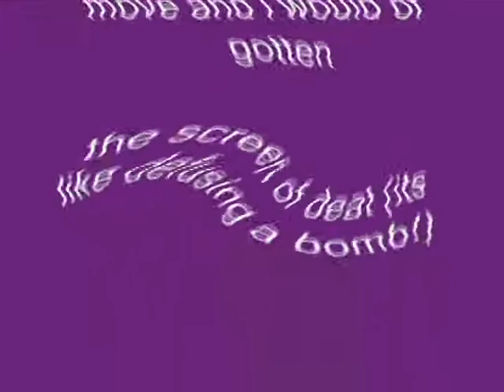Windows XP Installation Music In WindowsEffects2016 HD's G-Major 10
Made yesterday on ‎January ‎14, ‎2019, 1:25:22 am to ‏‎1:29:57 am

How To Make WindowsEffects2016 HD's G-Major 10:

VideoFX

1st: Channel Blend-  RGB to BGR

2nd Color Corrector (Secondary) - Desaturate All but Reds

3rd: HSL Adjust - Hue 0.730

Saturation:    1.000
Luminance:   1.000

4th: Swirl - Amount: 1.000

Amount:        1.000
Horizontal:     1.000
X:                    0.000
Y:                     0.000

5th: TV Simulator - Line Sync 0.7500

Interlacing:            0.0000
Phosphoresence:   0.0000
Static:                     0.0000

AudioFX